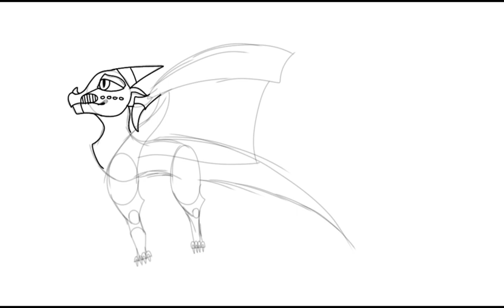King Acid'Teeth ★ OC speedpaint